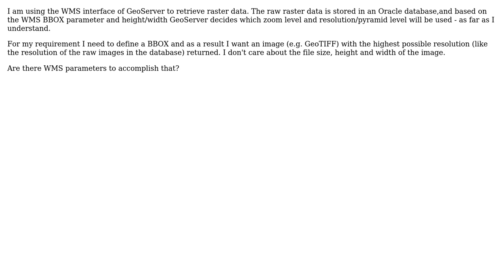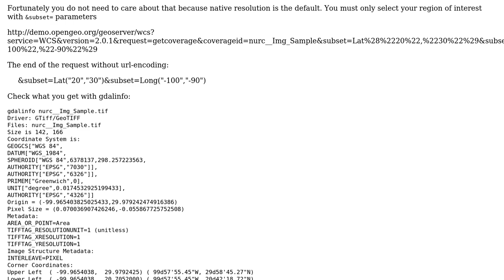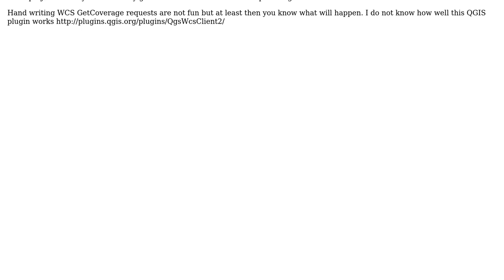GIS: GeoServer/WMS: get original raster image in highest resolution (2 Solutions!!)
GIS: GeoServer/WMS: get original raster image in highest resolution

With thanks & praise to God, and with thanks to the many people who have made this project possible! | Content (except music & images) licensed under CC BY-SA | Music | Images & others | With thanks to user user30184 user nmtoken user MikeHuber user Ian Turton and the Stack Exchange Network Trademarks are property of their respective owners. You are responsible for your own actions.